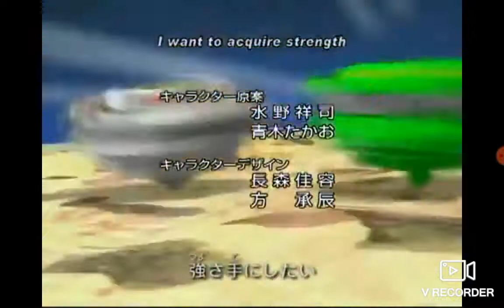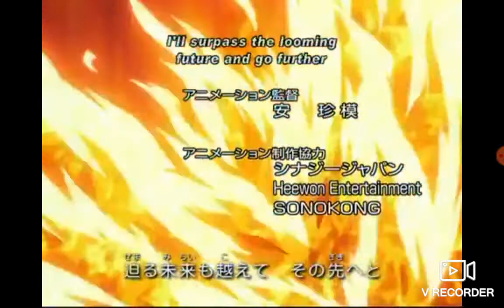Bakuten Shoot Beyblade G-Revolution Opening 1